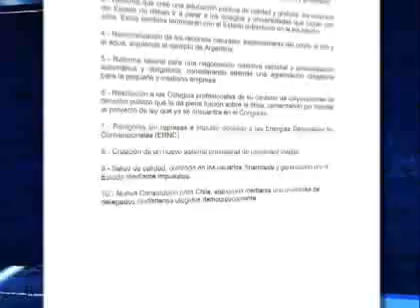"Mesa Social Para un Nuevo Chile" convoca a movilizarse en Valparaíso este 21 de mayo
La tensión este año es mayor, debido a la llamada "operación Bachelet".